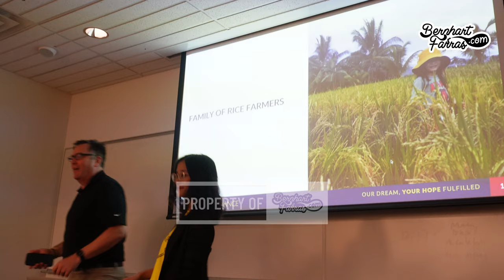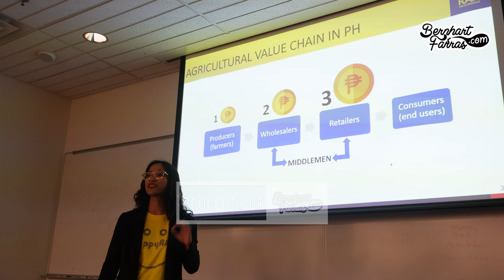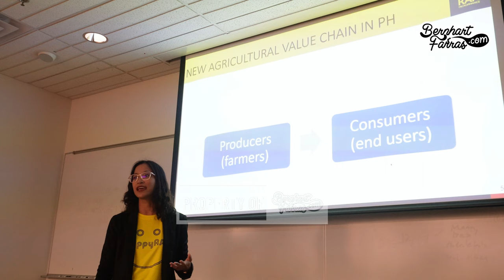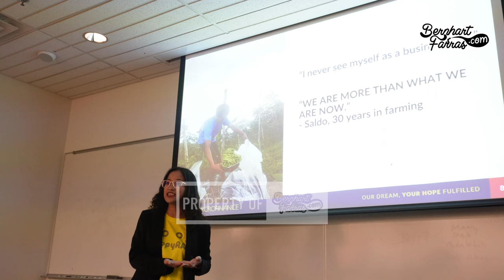YSEALI Social Entrepreneurship and Economic Development Elevator Pitch Mikayla Philipines DBL EN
Mikayla YSEALI Social Entrepreneurship and Economic Development Elevator Pitch Presentation

▼ DI DALAM LAYAR (INFRAME):
Mikayla - Philipines